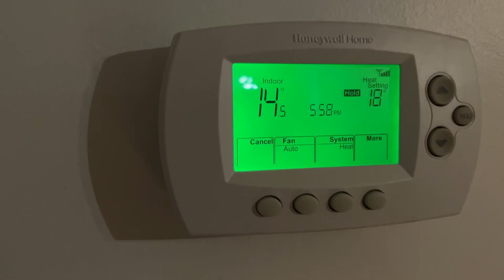Vlogmas Day 4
I have done NOTHING exciting today.  Yet my video still managed to be longer than 10 minutes.